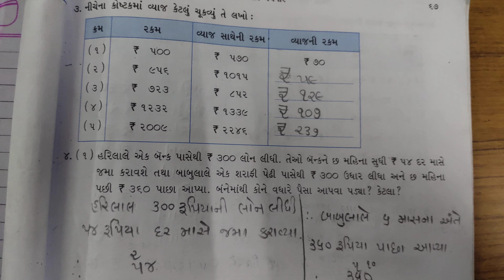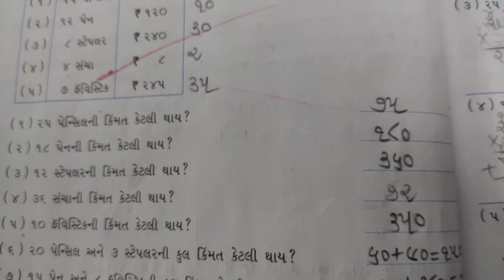J.K.M.B.P.S. ધોરણ:૪ ગણિત ભંગાર વેચનાર (સ્વાધ્યાયપોથી)